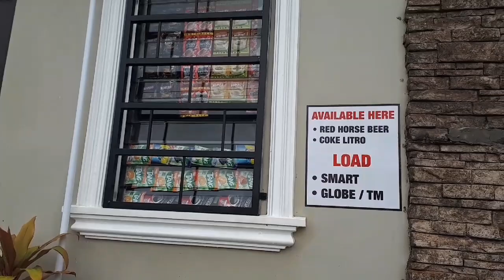LUMINA HOMES IRENE UNIT WITH SARI-SARI STORE INSIDE/ANOTHER TIPS AND IDEA ABOUT THE INTERIOR DESIGNS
Another video for today,I hope magkaroon po kayo ng malaking idea about the interior designs at lalong na po sa sari sari store

*luminahomes
*healthy diet
*healthy food to eat
*Pureskinessence